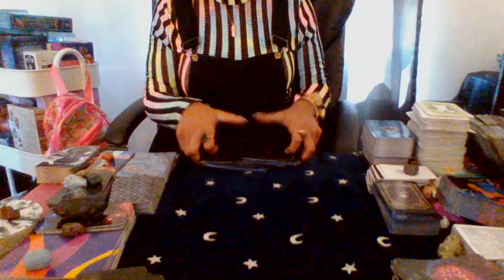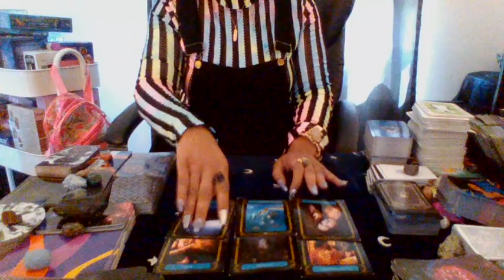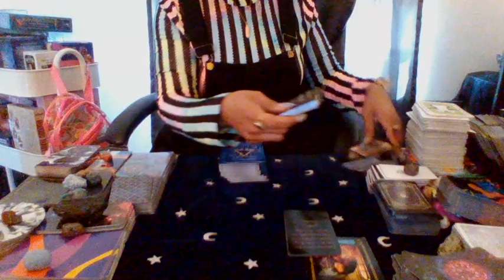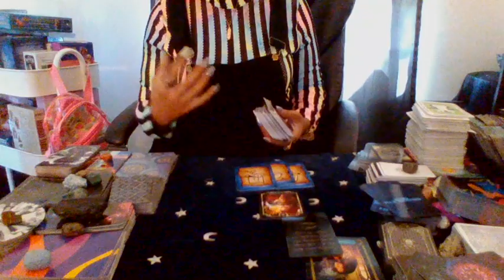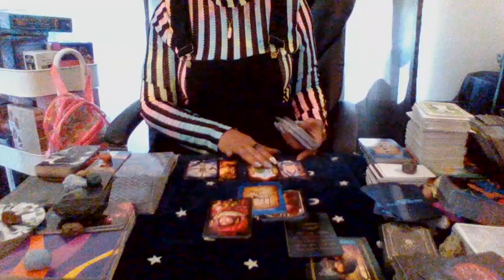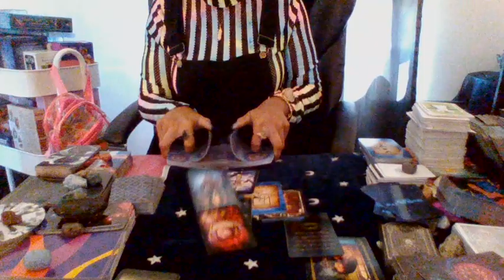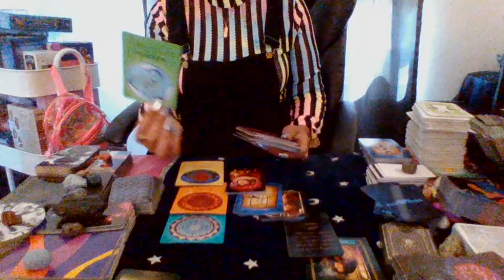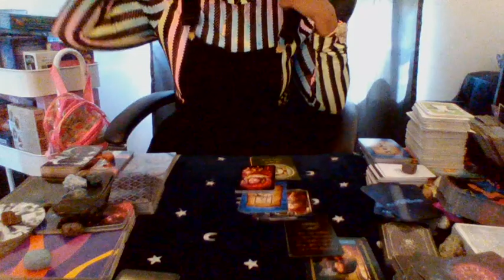CAPRICORN IT'S NOT WORTH THE SACRIFICE LET THAT SHHHH GO AND REJECT THEIR OFFER- TOO MANY MIND GAMES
FOCUS ON U AND YOUR LEGACY